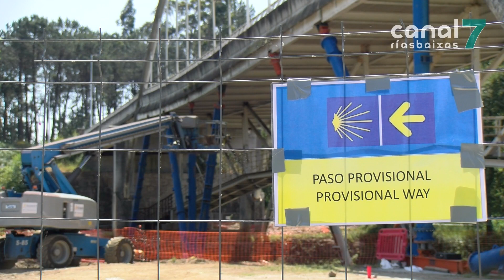A Xunta de Galicia reconstruirá o tramo central da ponte de Santa Marta en Pontearnelas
A Xunta de Galicia retirará e reconstruirá a parte centra da ponte de Santa Marta. Os traballos realizaranse de forma paralela, por un lado a retirada do van central e, ao mesmo momento, a construción da tipoloxía da ponte, finalmente procederase á instalación do tramo renovado. As obras comezarán en verán coa previsión de volver a habilitar a ponte a finais de ano.